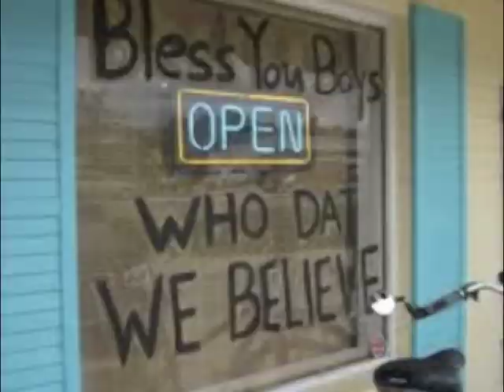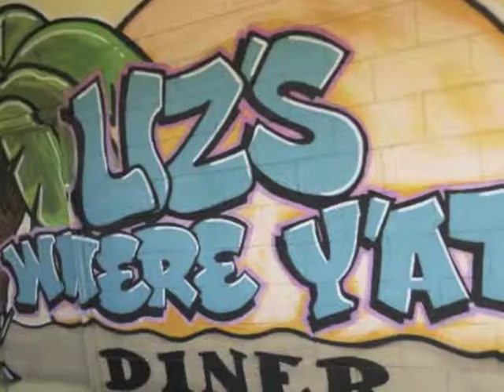Liz's Where Y'at Diner - Mandeville, LA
Great spot in Mandeville for breakfast or lunch. Rated #1 of 127 restaurants in Mandeville by Trip Advisor.